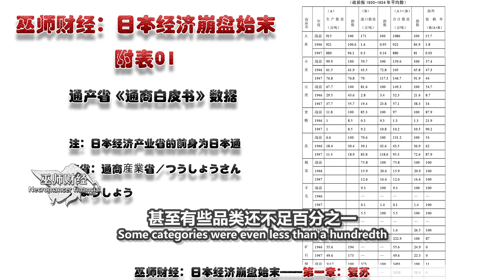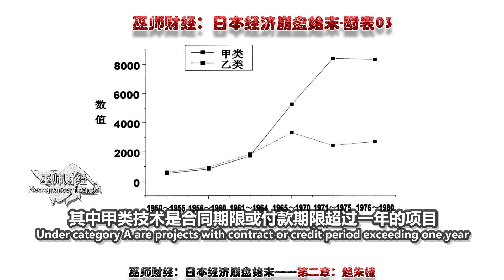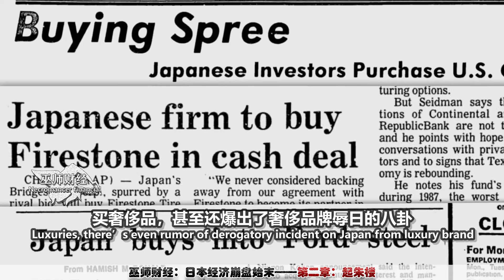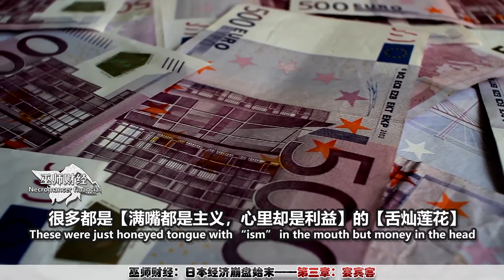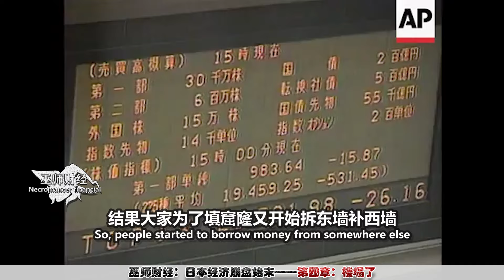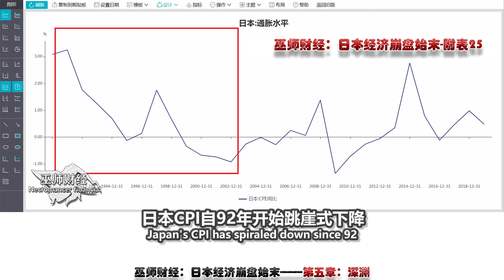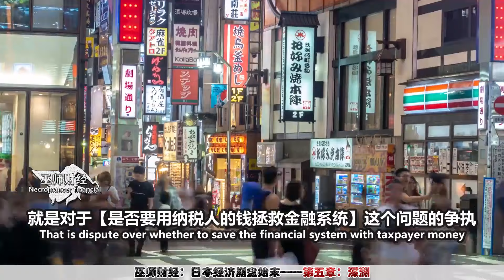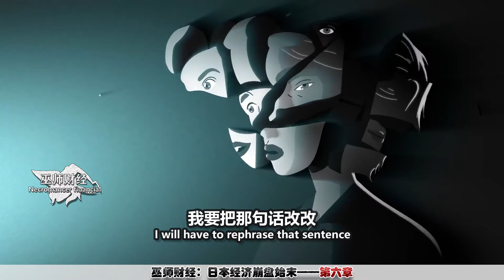【巫师】日本经济崩盘始末【巫师经济学04】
中英文案在公主号
数据来源：
Wind、Bloomberg、日本财务省、金融厅、央行、厚生劳动省、经济产业省、国土交通省、统计局等
参考文献
大藏省财政史室：昭和财政史第20卷
Richard Werner：Princes of the Yen: Japan s Central Bankers and the Transformation of the Economy
中国驻日使馆经参处，国家发展和改革委外事司：日本经济发展对我国全面建设小康社会的启示
日本经济企划厅,日本科学技术厅《经济白皮书》
大野健一：从江户到平成:解密-经济发展之路
长尾龙一：帝国宪法和国家总动员：年报:近代日本研究:太平洋战争:从开展到媾和
竹内宏：日本现代经济发展史
有泽广巳：日本的崛起——昭和经济史
张为群：1990年日本股市泡沫的破灭及其原因分析
陆海天：日本经济崛起的秘诀：抱美国大腿、政治统一、官商结合、企业家自我奋斗
马焕明：朝鲜战争“特需”与日本经济“景气”
刘忠远,张志新：大国崛起之路 :技术引进，二战后日本经济增长路径带来的启示
李涛：二战后国际格局中日本经济复苏的因素初探
谢茹月：战后日本经济复兴中的美国因素
纪彭：朝鲜战争拉动日本经济?
吴玲：浅议日本战后农地改革——兼评《日本社会历史转型期的土地问题研究》
韦伟强：日本经济发展、停滞原因及对中国经济的启示
刘咏华：战后美国对日经济民主化政策与日本经济的重建
森武麿、浅井良夫等：现代日本经济史
吴桂元：知道点儿世界金融：日本经济崩盘
洪明顺：日本泡沫经济形成的原因及泡沫崩溃的影响
郝令旗：从泡沫经济的崩溃探讨日本的金融政策
郑鸬捷：日本经济危机的反思与借鉴_基于资产负债表的金融视角
井利：再谈战后日本经济迅速崛起的原因
孙慧宗：金融自由化与经济危机_基于日本金融深化实践的再认识

徐平：战后日本经济发展阶段考察兼谈赶超经济的体制性缺陷
陈倩：美日贸易摩擦的演进过程、经验教训及对我国的启示
轻部谦介：金融危机过去20年：我们得到了什么教训？
黑田东彦：日本汇率政策失败所带来的教训
郑峻：三十多年前的美日贸易和《广场协议》
寇佳丽：美日贸易纠纷：历史重演？
管涛：国际经贸舞台上的货币恩怨_广场协议的正确解读
野口悠纪雄：泡沫经济学
林丽敏：日本制造业回归抑或从未失去
齐岳：中美贸易摩擦回顾与展望，基于美日贸易摩擦的对比与数据分析
大前研一：日本失去的25年_只因进入低欲望社会
裘晓兰：日本无欲世代的群体画像和成因探析
刘静：战后日本金融自由化改革问题研究
Gillian Tett：拯救日本：泡沫崩溃后的银行危机与华尔街行动
姜璟 晓璐：基于货币政策视角简析日本经济泡沫成因
王乐娜：寄生地主制的作用和历史地位以田乡绅士为视角
贾明:日本对美国的另一种收购
刘巍：1986年_1991年日本经济泡_虚拟经济与实体经济背离现象的研究
张晓兰:2019年日本经济形势分析与中日经贸合作新契机
孙慧宗:危机与应对:战后日本宏观经济政策理论的过渡与交替
侯振玲:日本生产性服务业发展对制造业效率提升的影响研究
陈茜:日本供给侧结构性改革研究 ——基于演化经济学视角